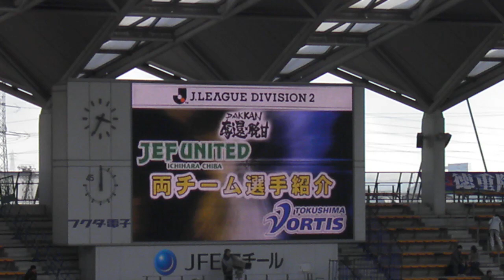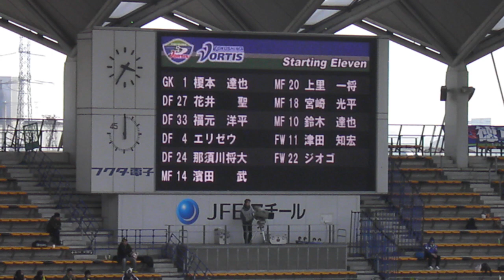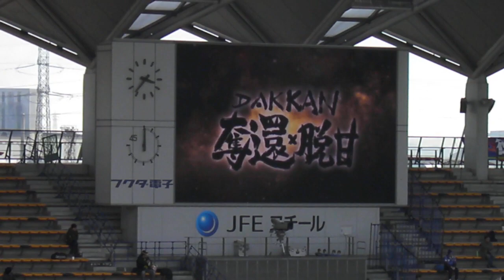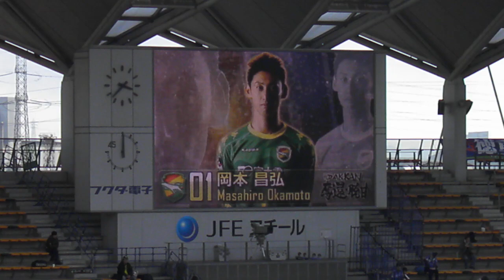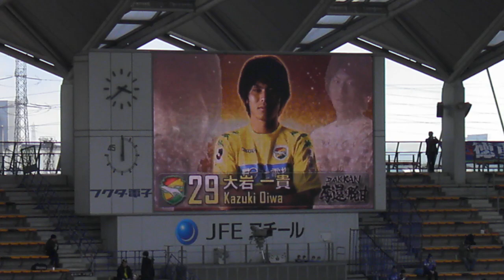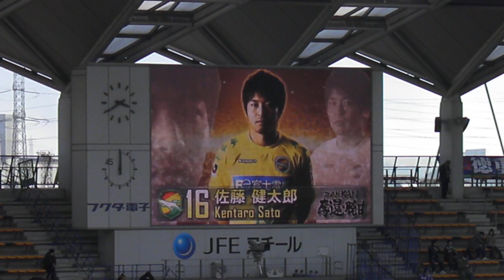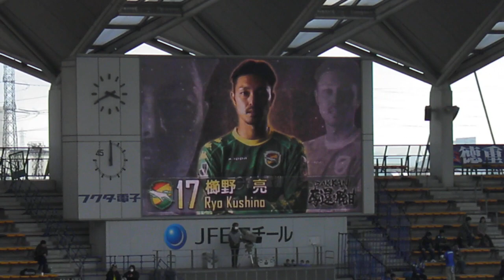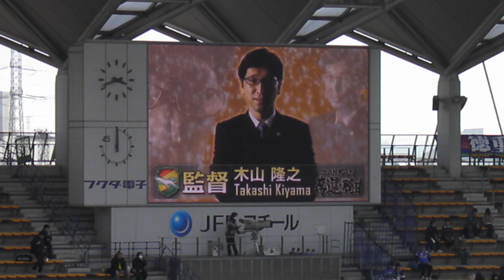ジェフ千葉'12 vs徳島@フクアリ 両チーム選手紹介 25,Mar,2012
Members introduction before the match.

2012 J-League Division2 #5
vs Tokushima Vortis
3-0!!
JEF's goal：No.9 Masaki Fukai! 16'
Assist：No.15 Akihiro Hyodo!
No.29 Kazuki Oiwa! 31'
Assist：No.20 Daisuke Ito!(CK)
Kazuki Oiwa! 85'
Assist：Daisuke Ito
@Fukuda Denshi Arena,Chiba,Japan
Sun 25.Mar.2012 K.O.16:00
Att：8,337